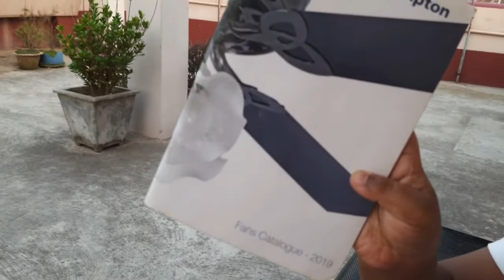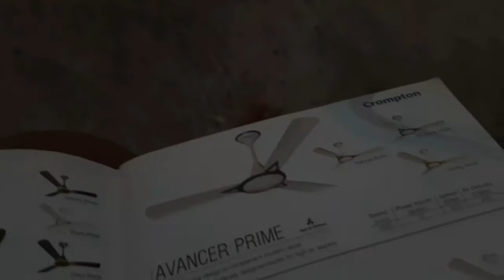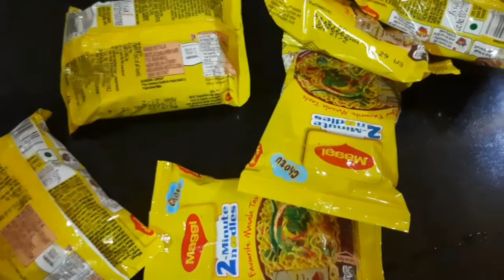Today I share my favourite recipe of Maggie with you guys